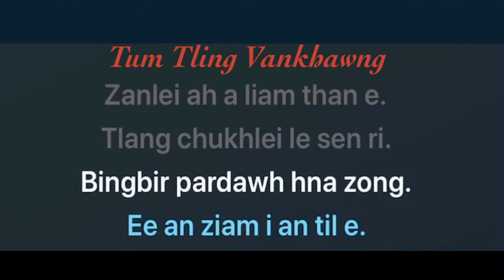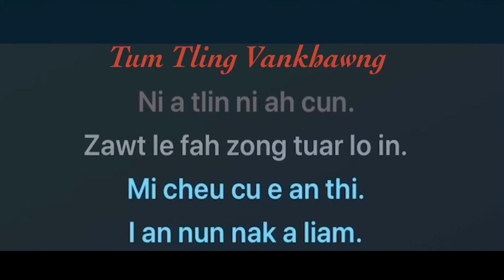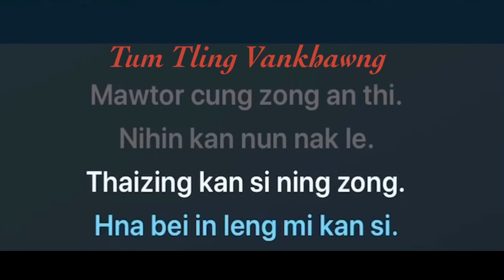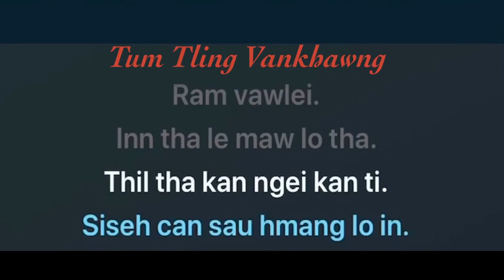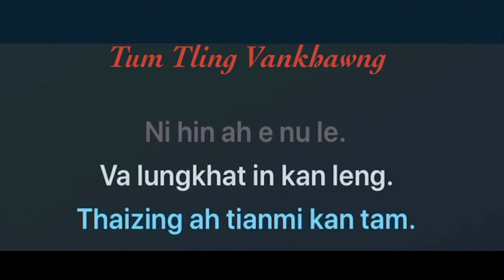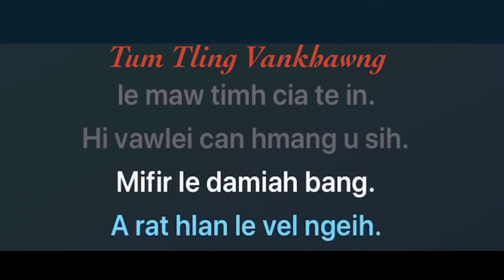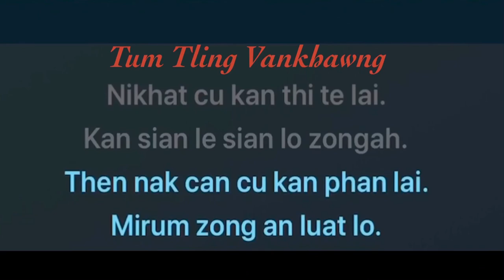Karaoke Kum 70 Kum 80 te lawng - Rev. Thomas Tial Uk